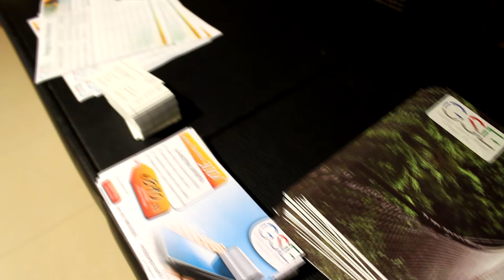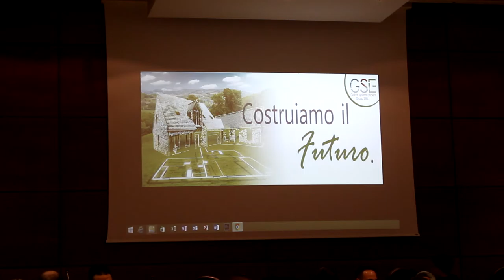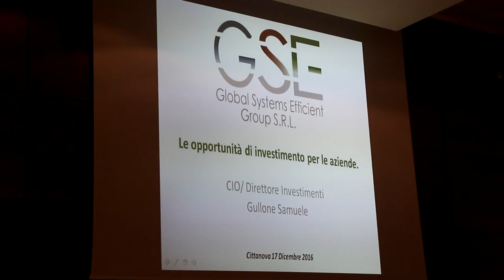Seminario Iso 50001 - GSE GROUP s.r.l.- Cittanova (RC)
Seminario tenutosi il 17/12/2016 presso il centro congressi della BCC di CIttanova dalla GSE Group s.r.l.